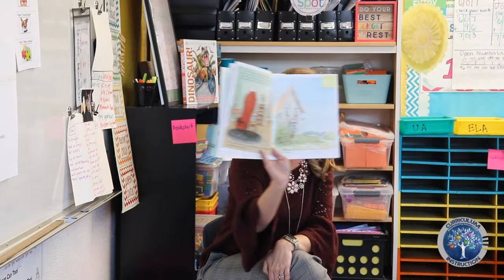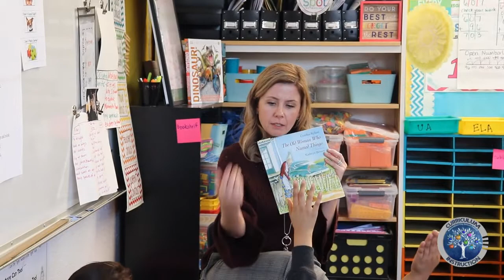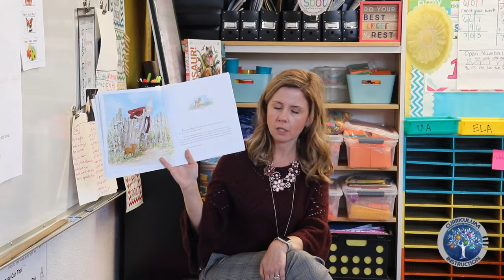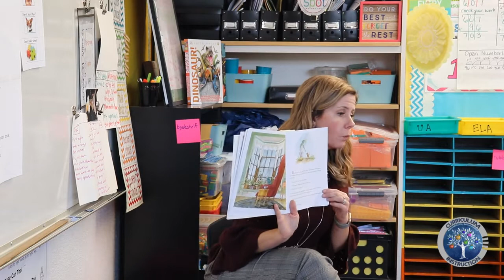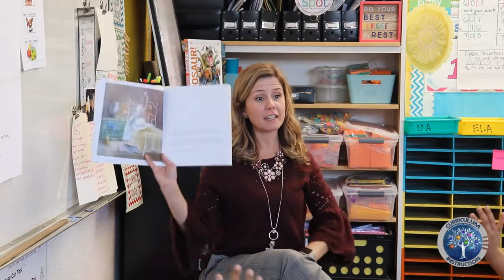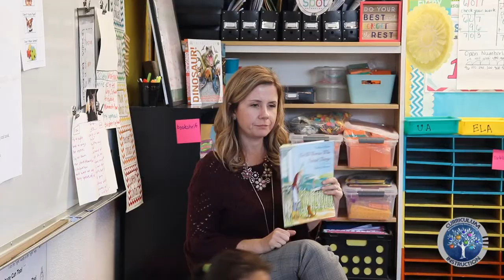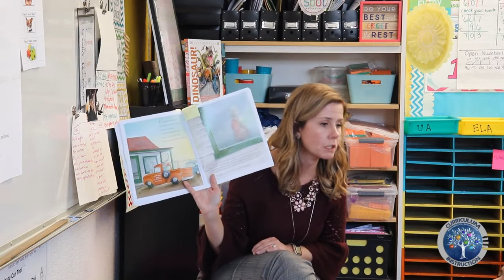Read Aloud 3rd Grade Classroom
Join Stephanie Berry, Instructional Specialist with the Bakersfield City School District Curriculum and Instruction team, as she conducts a read aloud with a 3rd grade classroom.